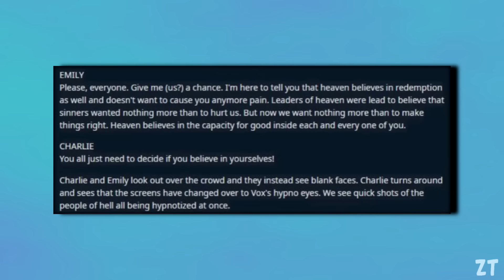¿POR QUÉ SIR PENTIOUS SERÁ el PERSONAJE MAS IMPORTANTE de la TEMPORADA 2 de HAZBIN HOTEL?